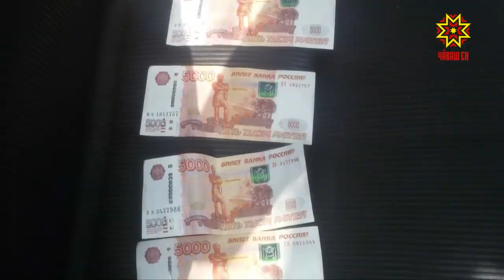Остановили пьяного водителя и потребовали взятку.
В этом обвиняют бывших сотрудников ГИБДД из Алатыря. Дело передано в суд.